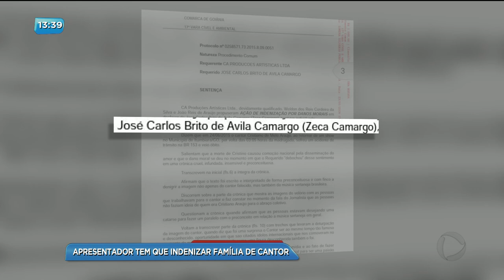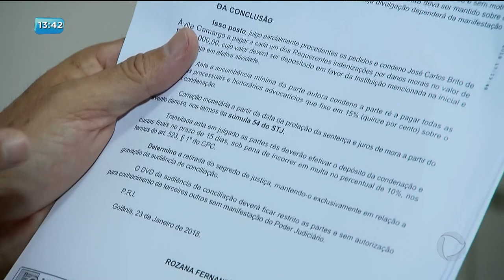BG - Apresentador tem que indenizar família de cantor - 24-01-2018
O apresentador Zeca Camargo foi condenado a pagar indenização à família do cantor sertanejo Cristiano Araújo.